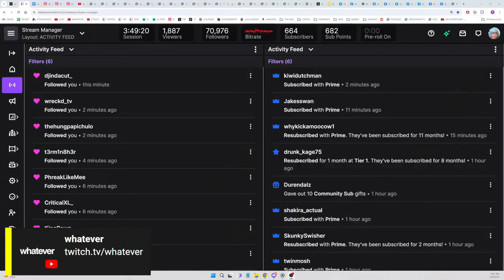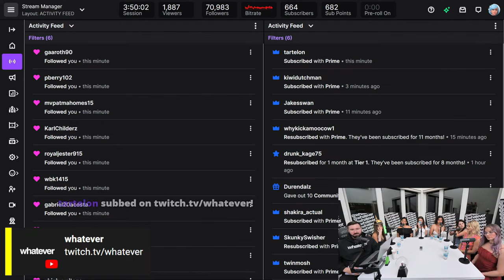Andrew Wilson | Best Moments Super Compilation #3